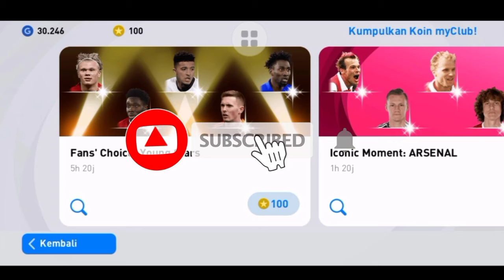TRIK AJAIB CARA MENDAPATKAN J.MUSIALA FANS CHOICE YOUNG STARS EFOOTBALL PES 2021 MOBILE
Helo guys , ini video saya mendapatkan J.Musiala dari event choice youngstars .
Ini dia trik yang saya sudah jelasin di video, silahkan tonton untuk cara gimana mendapatkan si pemain muda jerman berbakat ini .

Dukung saya untuk mencapai 1K SUB yh teman². Karena kalian terbaikkk 🧡